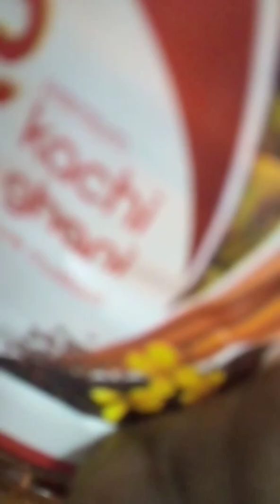How to make bata mach?how to bata mach in bengali style. ki vhabe bata mach ranna kore.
here I share how to make bata mach and how to make bata mach in bengali style and ki bhabe bata mach ranna kore.